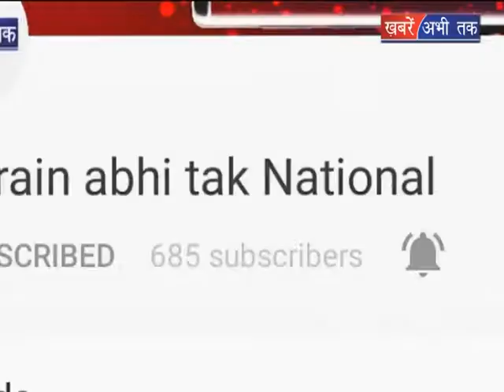समीक्षा बैठक का आयोजन || Khabrain Abhi Tak Live